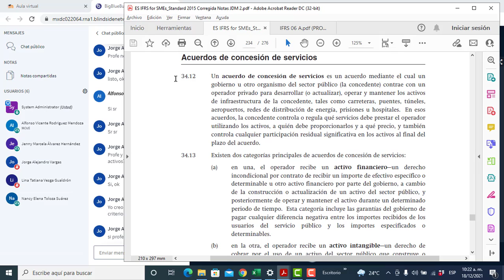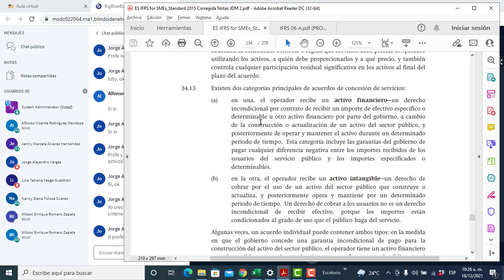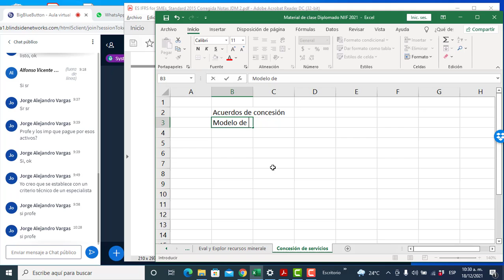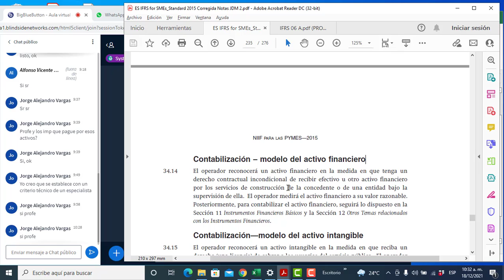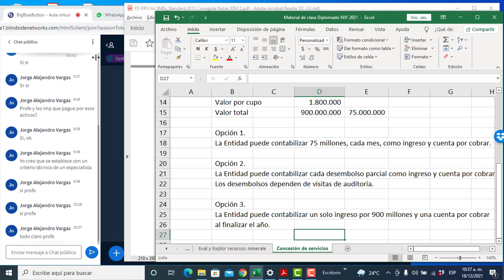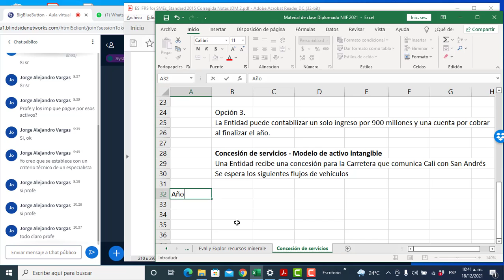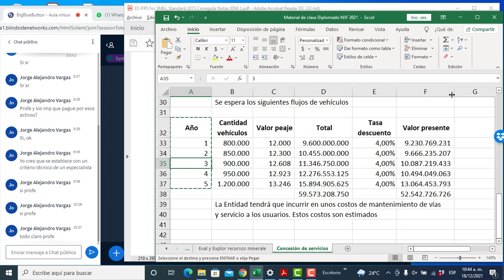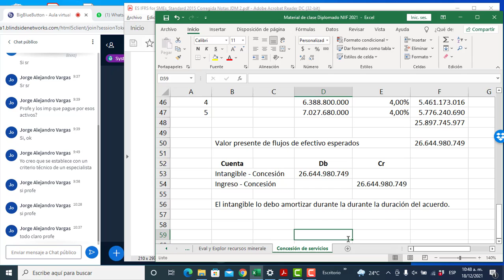20211218 Concesión de servicios